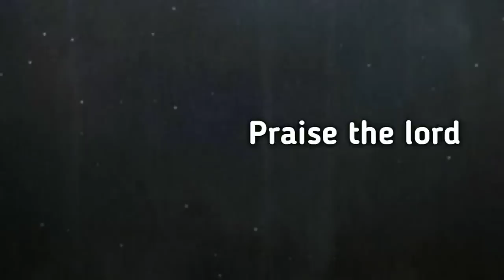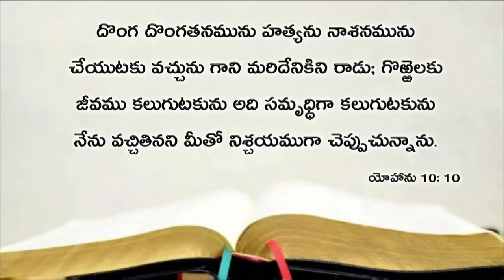Today's promise 22.09.2019